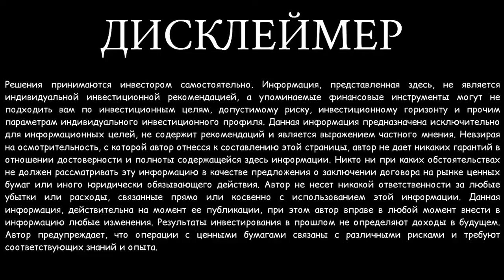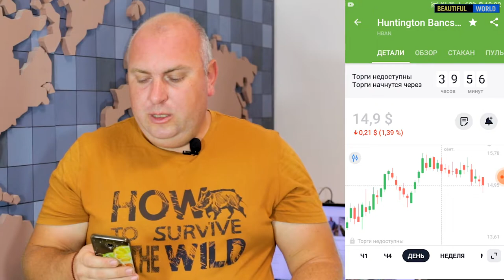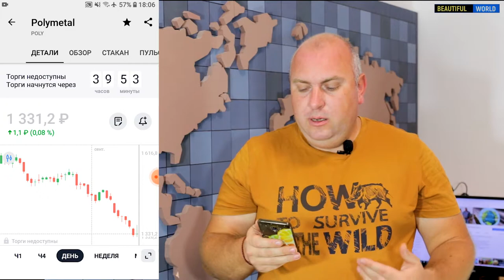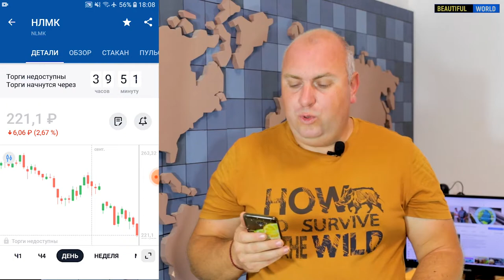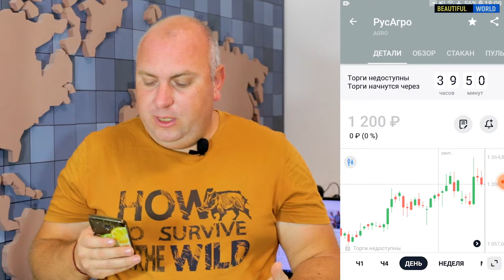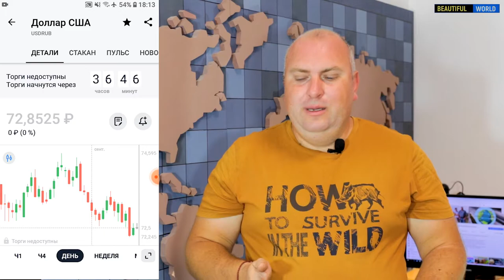USD/RUB, НЛМК, Татнефть, Merck, Полиметалл. Мой публичный инвестиционный портфель в 2021 году #15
Привет! Это 15 выпуск инвест-шоу мой публичный портфель. Я покажу вам, чем торгую и что у меня в портфеле, по каким стратегиям принимаю решение на приобретение активов, Huntington Bancshares Incorporated, Полиметалл,  РусАгро, Татнефть, Verizon Communications,  Merck. Сезон дивидендов круглый год! Мой публичный инвестиционный портфель в 2021 году. А так же мы формируем инвестиционный портфель для своего ребенка.